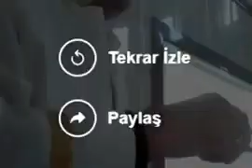İmam, Cuma hutbesine reklam aldı!